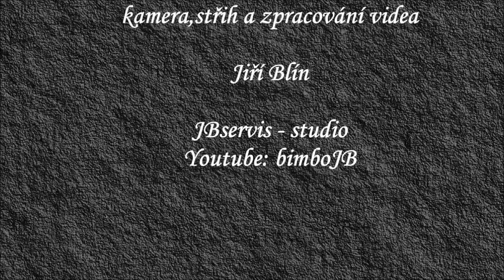Rekonstrukce bitvy u Sudoměře - 2021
V sobotu 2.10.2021 se uskutečnila rekonstrukce této slavné bitvy. U patnáct metrů vysoké mohyly si příznivci historického šermu připomenuli chrabré bojovníky a jejich udatného vojevůdce Jana Žižku, který nebyl nikdy poražen.
Bitva u Sudoměře se odehrála 25. března 1420 v lokalitě mezi rybníky Markovec a Škaredý, jihovýchodně od usedlosti Sudoměř. Husitský oddíl, přemisťující se z Plzně směrem ke vznikajícímu Hradišti na hoře Tábor, zde porazil početnější a lépe vyzbrojené vojsko strakonických johanitů a katolických šlechticů Plzeňského landfrýdu včetně oddílu rytířů přezdívaných „Železní páni“. Střetnutí obou protivníků bylo první větší bitvou husitských válek a předznamenalo směr, kterým se dále vyvíjelo husitské válečnictví.